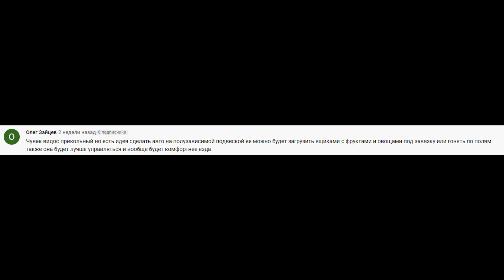Я попал на ферму 1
Всем привет свами я КЛУБИНИ
это ферма и я её купил в стим дааааааааааааааааааа